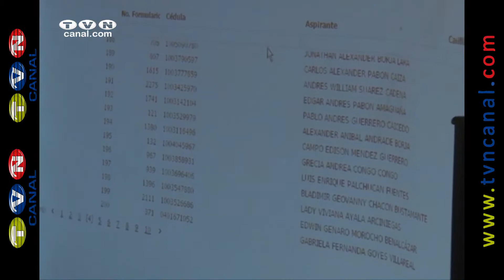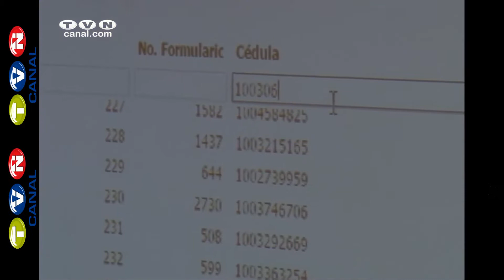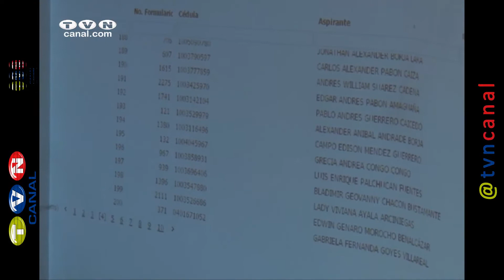MOVIDELNOR, calificó a postulantes para Agentes Civiles de Tránsito (Noticias Ecuador)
Este miércoles, en el teatro Gran Colombia, la empresa pública de Movilidad del Norte, activó el sistema para calificar a los aspirantes a Agentes Civiles de Tránsito, registrados en la página web. Con este paso del cual fueron testigos por lo menos 1.000 personas, se generará la primera lista de interesados que continuarán en el proceso.